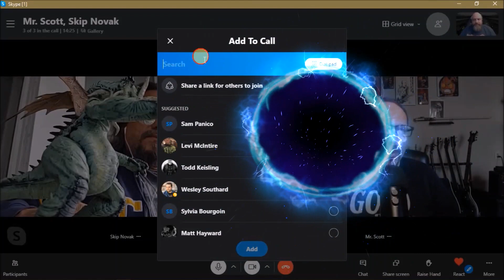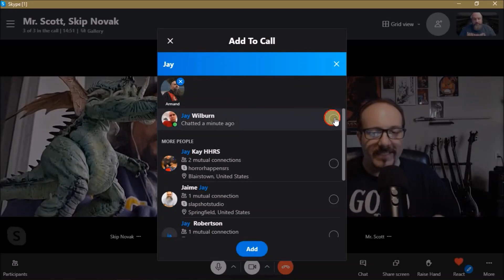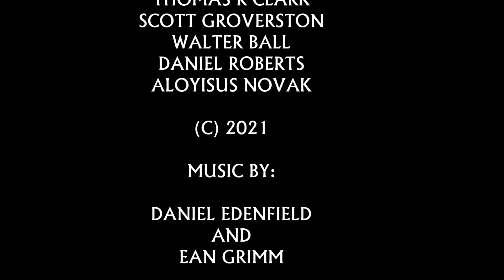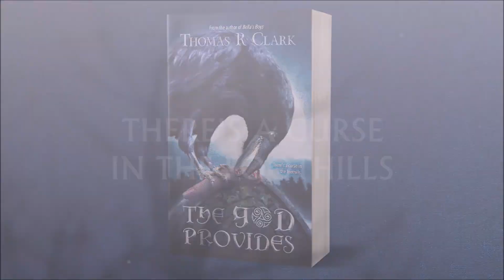Necrocasticon on Godless I Episode 2 I Jay Wilburn and Armand Rosamilia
NOW CASTING ON GODLESS!

Necrocasticon, where we blend horror fiction with heavy metal. Each week we’ll find a common link between a horror property and heavy metal music and talk about it. Our esteemed panel of experts in the field of metal and all things that are scary includes our host and moderator; fledgling horror writer, veteran podcaster and internet journalist Token Tom Clark, musician Maxx Axe, horror fan Smoking Walt Hades and artist, musician and all around creepy guy, Azriel Mordecai. Not to mention, each week we’ll feature special guests from the worlds of hard rock music and the horror genre!

In the second episode on Godless... Tommy and the Necro crew talk to horror LEGENDS Jay Wilburn and Armand Rosamilia!